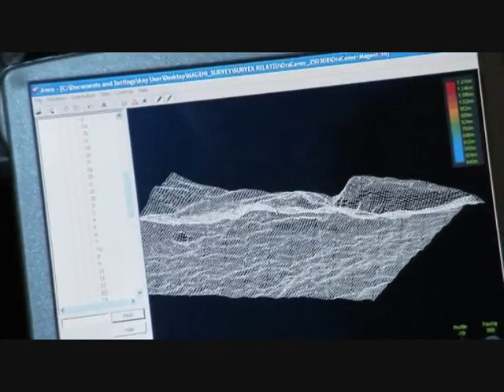Lost Land of the Volcano, Episode 1 (Part 6)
Episode 1 (part 6) of the BBC series "Lost Land of the Volcano". An international team of scientists, cavers and wildlife filmmakers venture deep into the heart of the remote tropical island of New Guinea to explore a giant extinct volcano - Mount Bosavi. Narrated by Philip Glenister.